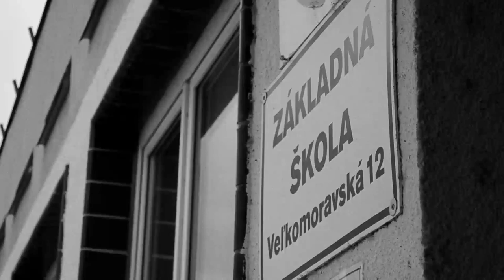THE GLASSES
New short video "THE GLASSES."